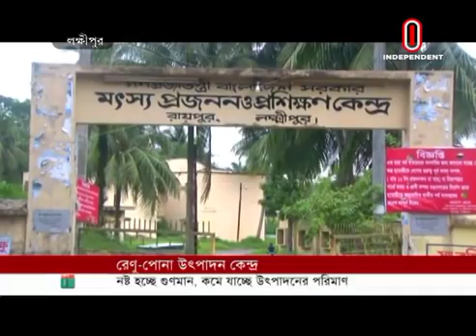Fish fry production centre (22-08-2019) Courtesy: Independent TV